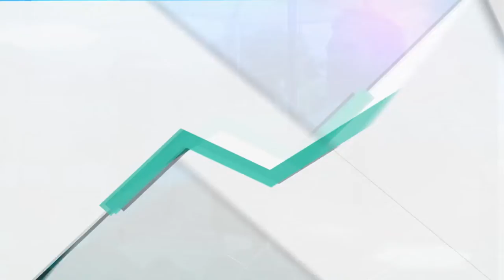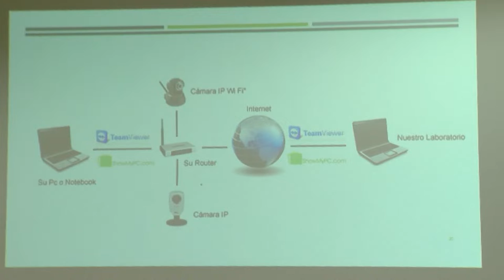UCSG EN LA COMUNIDAD | PROGRAMA 19